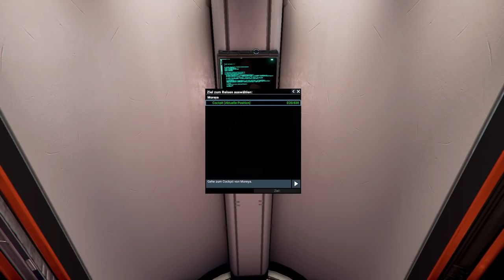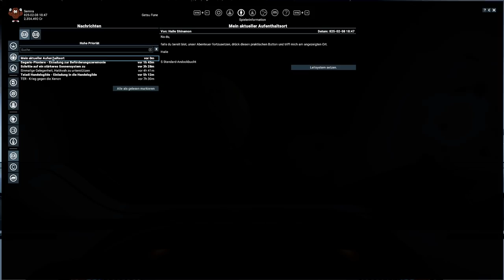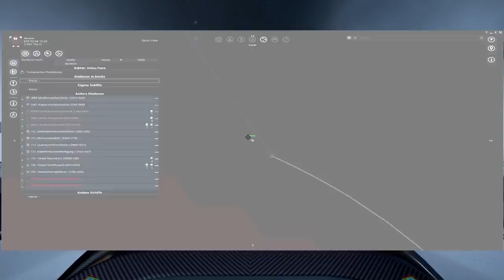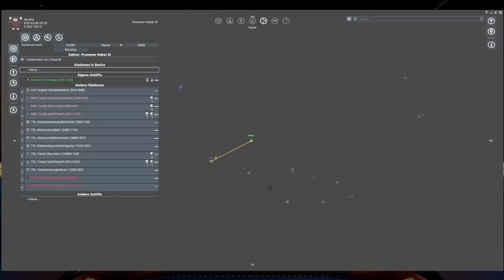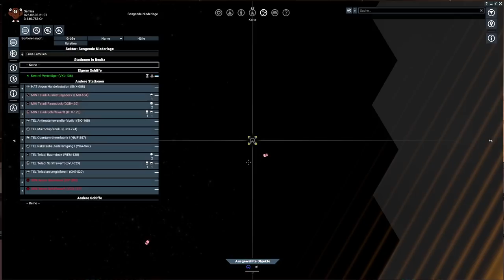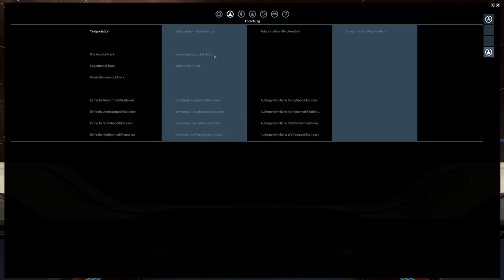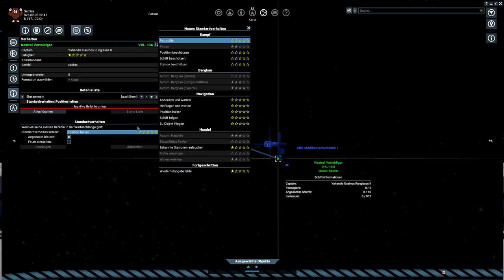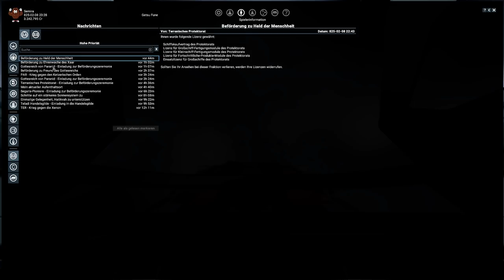Die nicht kaufbare Syn geschenkt bekommen #03 - X4: Wiege der Menschheit [Deutsch/German]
In der 3. Folge meiner neuen LP-Serie zu X4: Foundations spielen wir die Terraner-Story weiter und bekommen die Syn vom Oberkommando geschenkt. Ein Zerstörer, der nicht gekauft werden kann. Natürlich müssen wir den ordentlich ausstatten. Also pushen wir den Rang bei PAR von -15 auf +20.

0:00:00 - Yaki-Schiff abgeben!?
0:20:00 - Yaki-Sektor finden!
0:47:00 - Schicksal der Yaki
0:58:00 - Zerstörer-Geschenk (Syn)
1:56:20 - 30 Ränge mit 1 Mission
4:16:00 - Ehrenwache des Xaar

Diese Folge ist eine Aufnahme vom Twitch-Livestream! Schaut mal vorbei

2. Gib Feedback über die Kommentare
3. Kaufe in meinem Merch-Shop ein
5. Schließe Dich der Community auf Discord an
6. Schaut auf meinem Blog vorbei